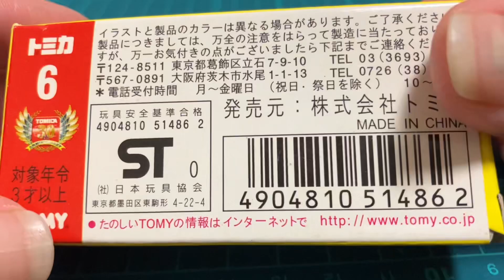憧れの黒箱！！トミカ ニッサンフェアレディZ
はじめて買いました！
憧れの黒箱✨
ニッサンフェアレディZ

小文字のtomica♡

かっこよ！